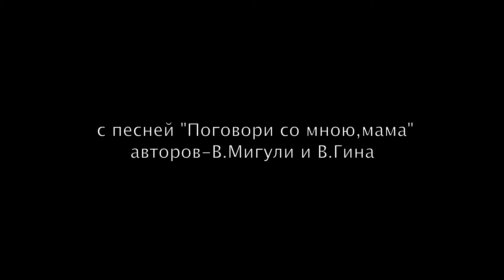Гульден Конулькулова(Саликова)-"Поговори со мною,мама"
Студия звукозаписи Алибека Саликова представляет Гульден Конулькулову (Саликову) с песней "Поговори со мною,мама" (В.Мигуля - В.Гин). Выступление посвящено всем мамам,ушедшим и ныне живущим. Аранжировка Алибека Саликова. Оператор Алибек Саликов.